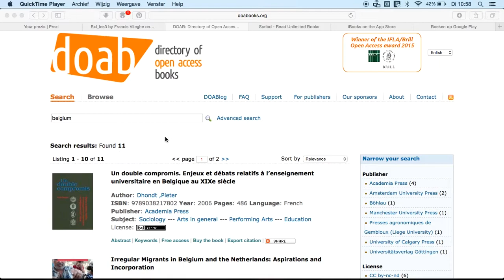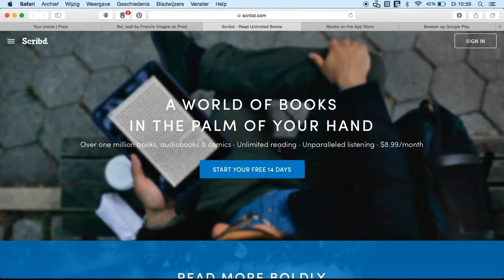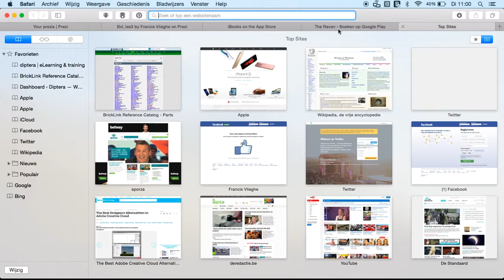Zoeken naar gratis ebooks